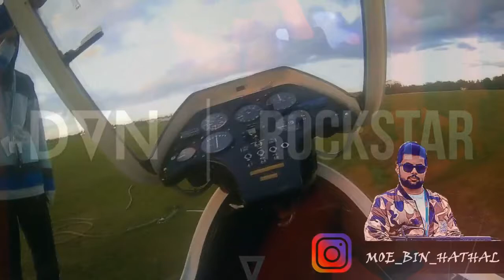Rock star Gliding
Rock star